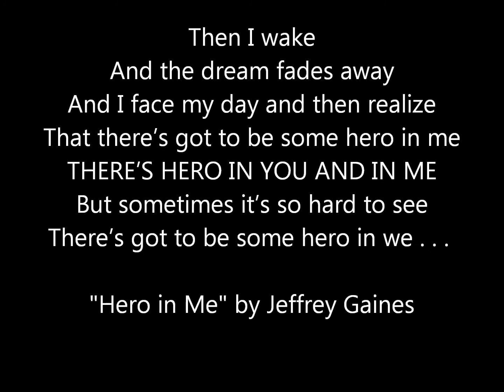Focus on Diversity III Recap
Thank you to our partners and sponsors for making this 3rd Focus on Diversity: Changing the Face of American Birding Conference a reality.

The FOD3 participants were an amazing group that developed over 30 action plans to bring bird conservation message to new and more diverse audiences. You can view some of these plans in the FOD3 conference summary at the link above.